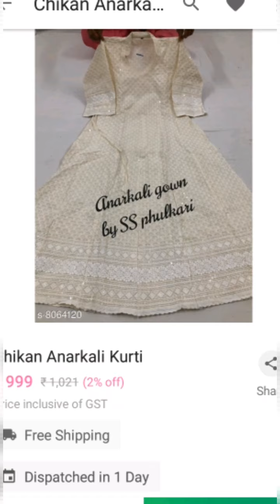Meesho chikankari anarkali kurti haul//Anarkali kurti after wash review//चिकनकरी अनारकली कूर्ती हाल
Meesho chikankari anarkali kurti houl//Anarkali kurti after wash review//चिकनकरी  अनारकली कूर्ती हाल
 s-8064120